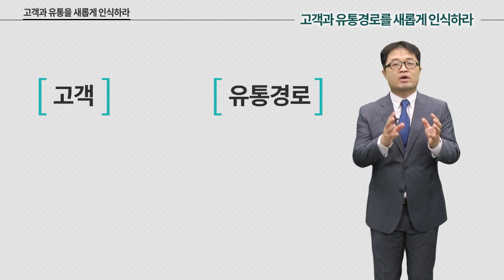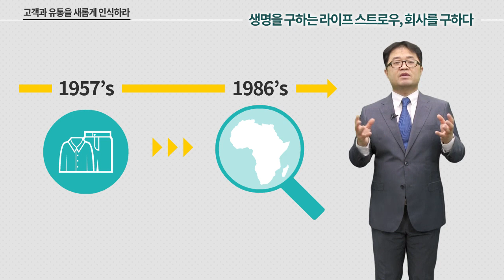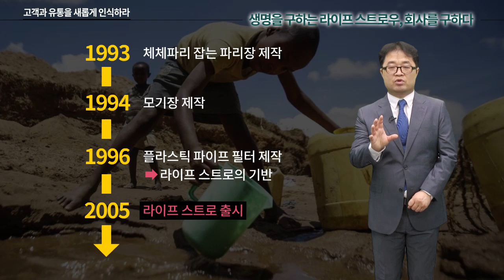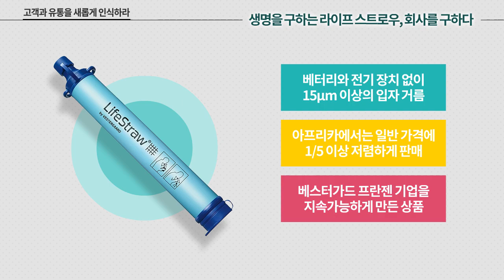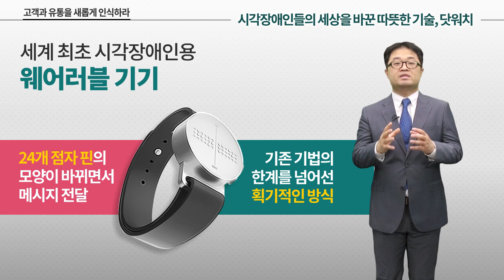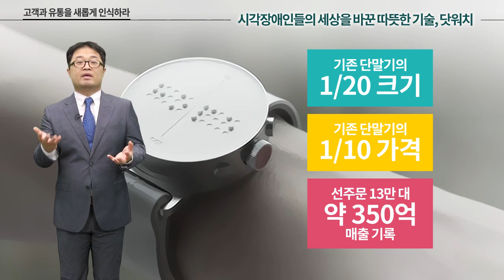[휴넷CEO] CSV, 기업은 어떻게 공유가치를 만드는가 - 고객과 유통을 새롭게 인식하라｜최낙삼｜미니강의｜평생학습 파트너, 휴넷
[핵심요약]

기업이 이미 가지고 있는 핵심역량을 활용하여 기업활동 과정에서 사회적 가치를 달성하고 그 활동의 결과로 수익을 창출하는 CSV전략을 구체적으로 실현할 수 있는 방법은 무엇이 있을까요? 고객과 유통경로를 새롭게 인식하는 것입니다. 이번 시간에는 고객과 유통경로를 새롭게 인식하여 공유가치를 창출하는 전략에 대해 살펴보시길 바랍니다.

[강의소개]

최근 자료에 따르면 매년 20% 이상의 기업들이 사회적 책임에 대한 부담을 느끼며 새롭게 사회적 참여 프로그램을 시작하고 있다고 합니다. 그러나 CSR이라고 불리는 사회적 책임만으로는 한계가 있습니다. CSR로만은 부족하다고 느껴질 때 CSV는 기업의 경쟁우위를 확보할 수 있도록 하는 좋은 전략이 될 수 있습니다. 기업이 이미 가지고 있는 핵심역량을 활용하여 기업활동 과정에서 사회적 가치를 달성하고 그 활동의 결과로 수익을 창출하는 CSV전략을 구체적으로 실현할 수 있는 방법은 무엇이 있을까요? 고객과 유통경로를 새롭게 인식하는 것입니다. 이번 시간에는 고객과 유통경로를 새롭게 인식하여 공유가치를 창출하는 전략에 대해 알아보겠습니다.